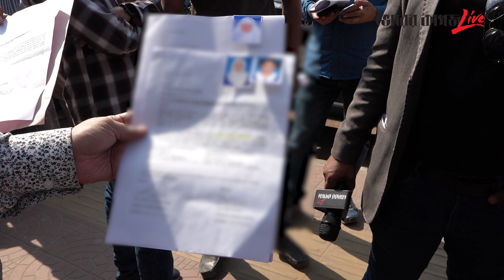আইডিয়ালের ট্রান্সফার জালিয়াতিতে জড়িত কে? | Transfer | Ideal School & College | Bhorer Kagoj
আইডিয়ালের ট্রান্সফার জালিয়াতিতে জড়িত কে?